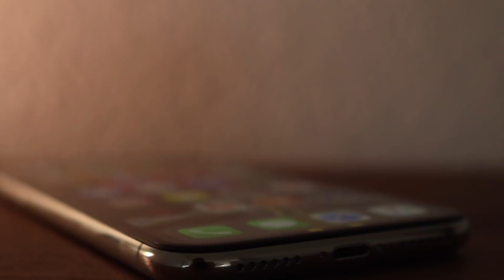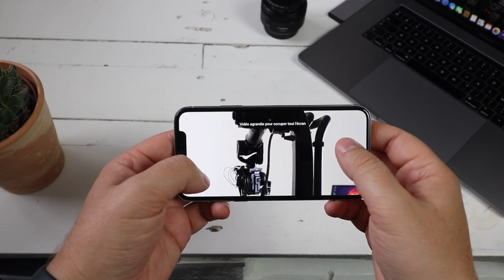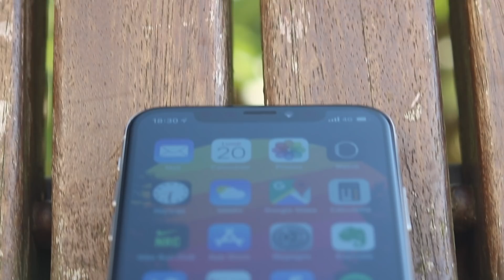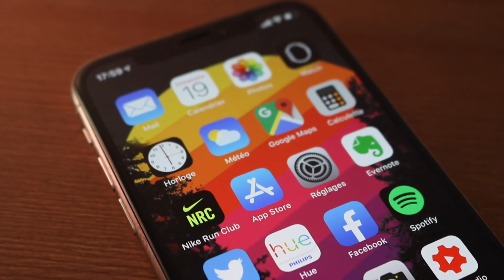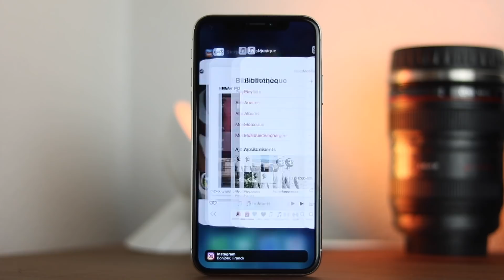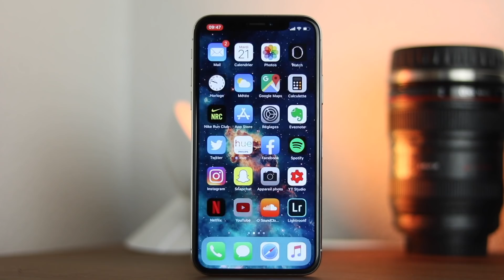Pourquoi acheter l'IPHONE X en 2019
pourquoi acheter l'iPhone X en 2019 reste une bonne idée et devrait être sur votre liste en cas de changement !
On est certes en 2019, les iPhone XR et XS ont encore quelques mois à être les "nouveaux" iPhone, mais l'iPhone X qui a maintenant un an demi est-il vraiment à rayer du tableau quand on hésite à changer son téléphone ? Je vous donne quelques raisons !
iPhone X